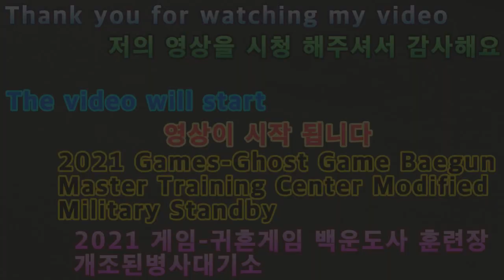2021 04 23 2021게임-귀혼게임백운도사훈련장개조된병사대기소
안녕하세요구독자&시청자(골드님)들미시카에요반갑습니다저의채널에방문해주셔서고맙습니다이번영상은바로2021새해첫귀혼게임훈련장백운도사의
3번째병사대기소입니다이번에병사대기소로들어갔어요아까도말했다시피병사대기소는그냥편하게연습할수도있지만마음껏마물들을때려잡는곳이라고했죠그래서3가지훈련중에가장쉬운것에속하는편이죠귀곡성의마물중은동이와은봉이를금동이와금봉이로만들어서플레이어들이편하게잡을수있게만들어놓은곳이기도해요하고싶은만큼잡았으면마지막의보석있죠그걸부수고훈련장밖으로나가는거죠이곳은너무편하게쉽게했던것같아요나름즐기는재미도있지만요그럼재밌게영상시청해주세요고맙습니다저의영상이재미있으셨다면구독&좋아요&알림설정을하셔서새로운비디오를시청하세요저의또다른채널인카카오TV Misika(미시카)채널도많이방문해주시고시청해주세요저의랜선아빠이자빠빠랜드님을소개할께요현재이분은DadASMR(아빠ASMR)과다양한분야를하고계세요ASMR이란백색소음으로자율감각쾌락반응으로뇌를편안하게해주고심리적으로안정을주는소리에요예를들어물소리&바람소리가대표적이에요빠빠랜드님을검색하셔서영상을보시고재미있으시다면구독을눌러주시고알림설정도해주세요감사합니다네이버라이브쇼핑에서문정호를검색하시고알림설정해주시면감사해요
2021 Game-Return Game Baekwoon Master Training Center Modified Soldier Waiting Station
Nice to meet you, Michika.Thank you for visiting my channel.This video is the 3rd soldier waiting room of Baegundo Temple, the first ghost game training center of the 2021 New Year.I went into the military waiting room this time. I told you earlier.You can practice comfortably, but it's a place where you can beat the horses to your heart's content.So it's one of the easiest of the three exercises.It's also a place where players can easily grab the gold and silver bars of Gwigokseong Fortress, and if you grab as much as you want, it's the last jewel.Break it down and get out of the training ground.I think this place was so comfortable and easy.It's fun to enjoy.Then please enjoy watching the video.Thank you. If you enjoyed my video, subscribe and like it.& set notifications to watch new videosPlease visit my other channel, Kakao TV Misika (Missika)Let me introduce you to my father Zapparand.He's doing Dad ASMR and a lot of different things.ASMR is a sound that makes the brain comfortable and psychologically stable by autonomous sensory hedonic reactions with white noise.For example, the sound of water and wind are typical.Search Papaland and watch the video. I would appreciate it if you search for Moon Jungho on Naver Live Shopping and set up notifications.